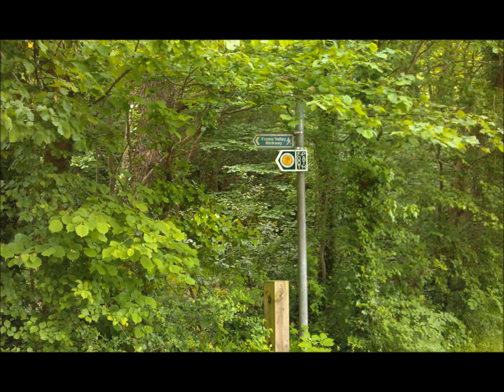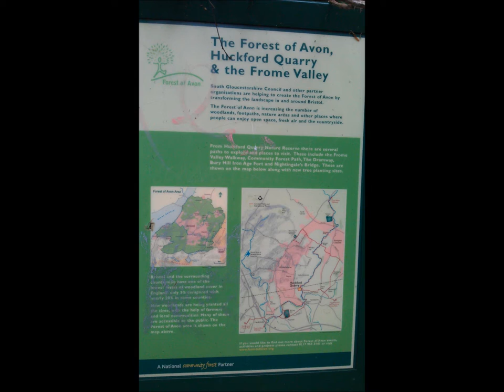Hambrook to Winterbourne along the Frome Valley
Discover the Frome Valley. Film 7 Hambrook to Winterbourne.